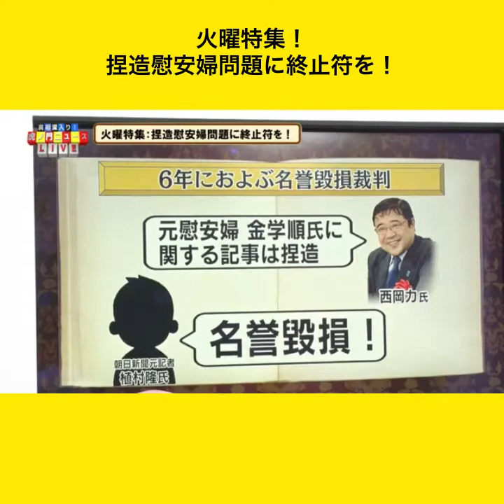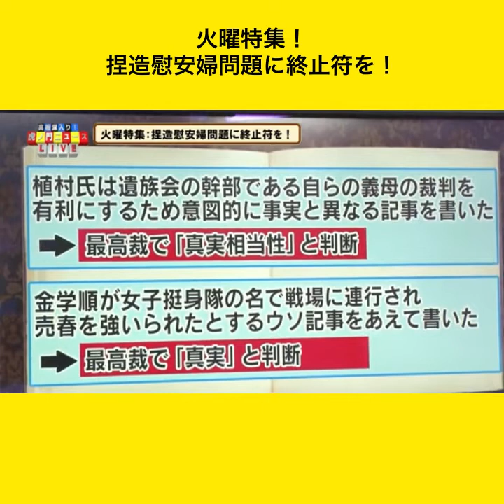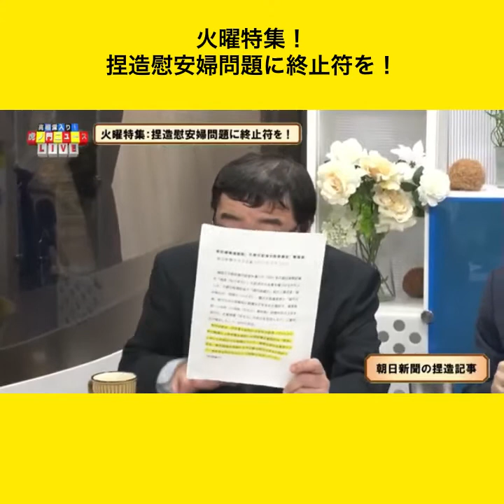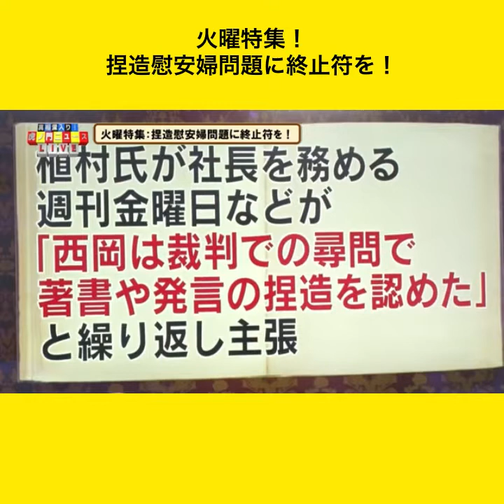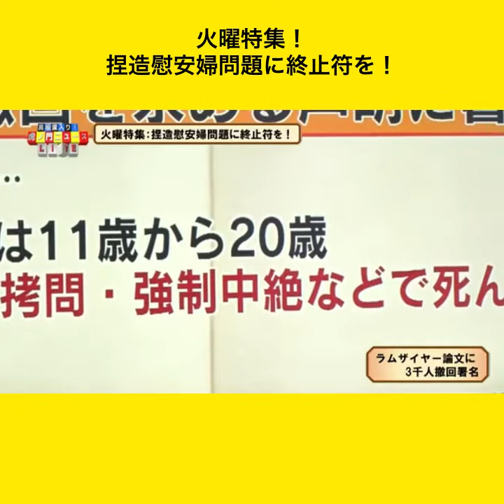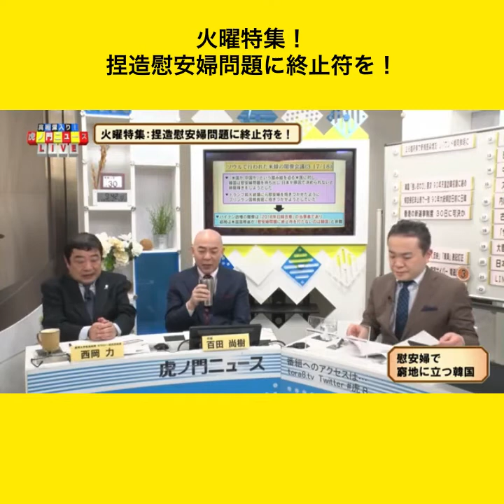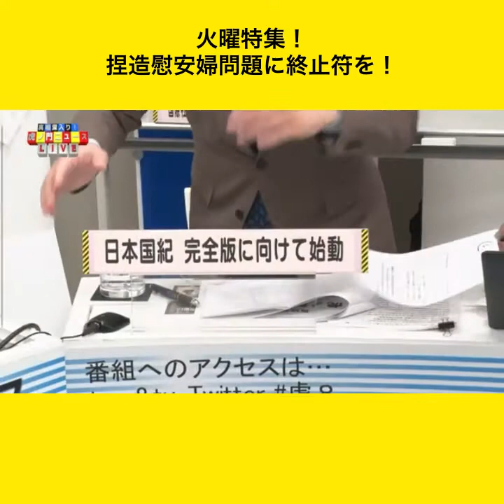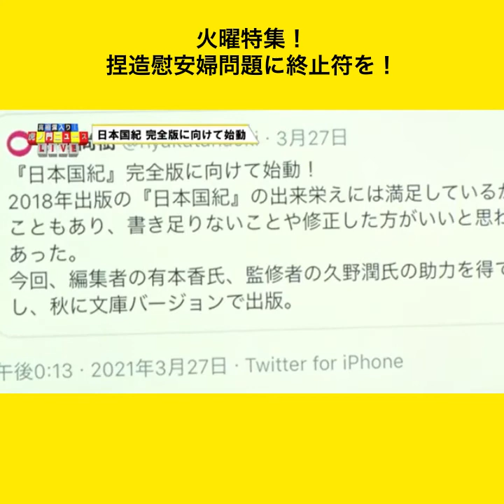火曜特集！捏造慰安婦問題に終止符を！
火曜特集！
捏造慰安婦問題に終止符を！